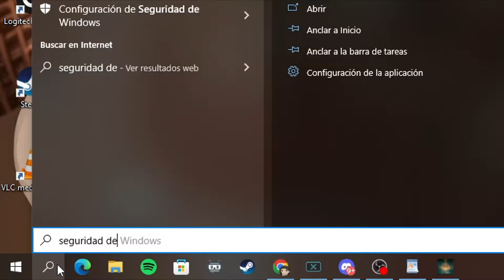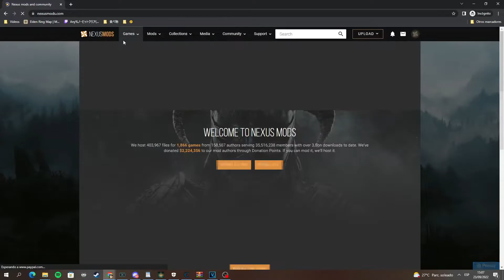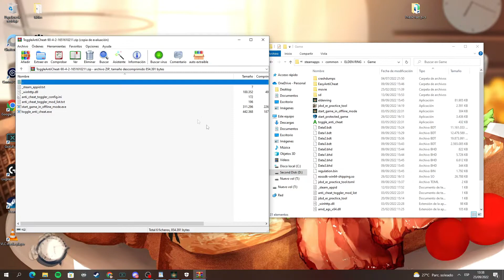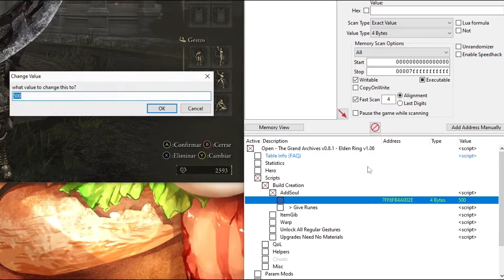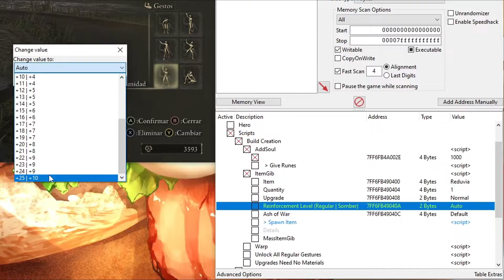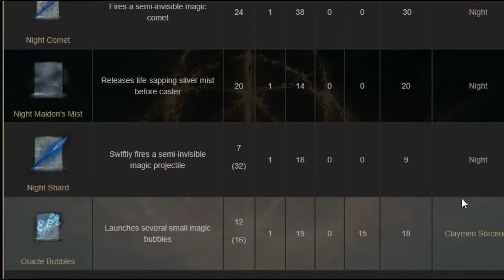✔ Cómo usar el CHEAT ENGINE en Elden Ring (TUTORIAL EXPLICADO EN 5 MINUTOS)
Guía de cómo crear builds en Elden Ring PvE/PvP con Cheat Engine

(SIGUE FUNCIONANDO EN LA ACTUALIZACION 1.08)

Este video lo he hecho especialmente para aquellos que me veían jugar PvP y no tenían ninguna build a mi nivel. Sin embargo, espero que os sirva a todos 😣

Me harías muy feliz si además me dejas un comentario en el video  ^0^

00:00 Opening
0:30 Desactivar Windows Defender
0:50 Registrarse en NexusMods
1:38 Descargar Anti-Cheat Toggler
2:05 Copiar archivos en la carpeta de Elden Ring
2:20 Descargar e installar Cheat Engine
2:25 Descargar Tabla Elden Ring
2:50 Usar Cheat Engine
3:08 Subir / Bajar Niveles
3:30 Añadir runas
3:55 Añadir armas, armaduras, magias, encantamientos, cenizas, etc
5:58 Ending